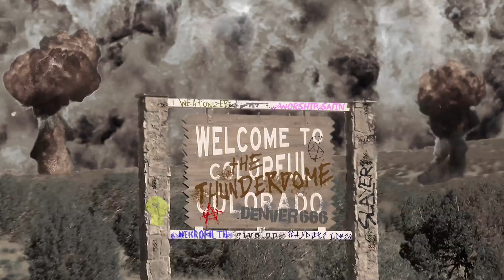WEAPÖNIZER on Savage Bootlegs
SAVAGE BOOTLEGS - episode 008 - WEAPONIZER

CREDITS:
- Produced by Brandon Bowers
- Starring Wepönizer
- Live audio mixed and mastered by Brandon Bowers at the House of Eyes
- Live sound by John Dunnock Woolford V
- Recorded live at Mango’s (Houston, Texas) on 11/17/2014

SAVAGE BOOTLEGS THEME SONG:
- Drums: Frank Faerman
- Vocals: Gaith Richardson
- Guitars: Brandon Bowers